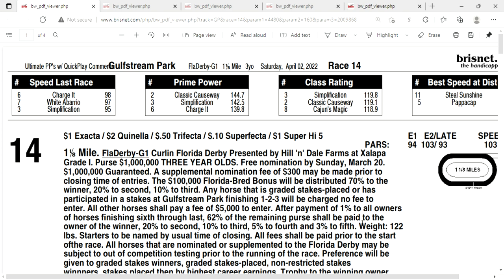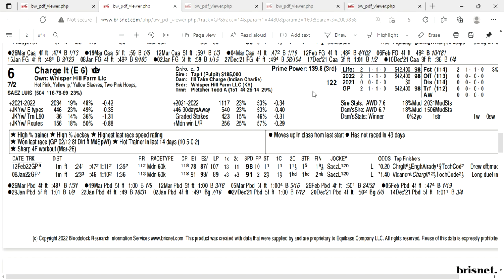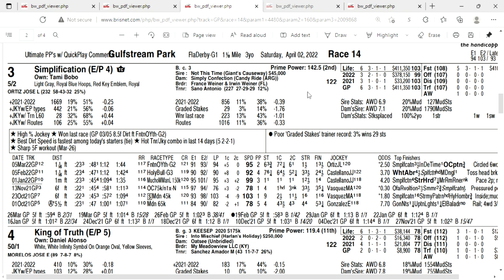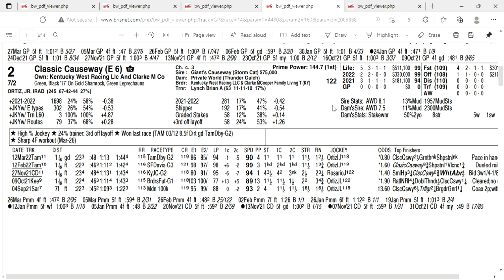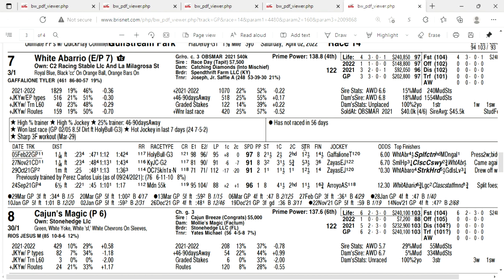Florida Derby Picks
Picks for the 2022 Florida Derby.